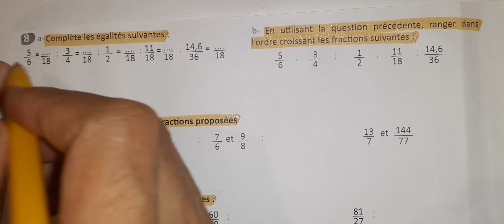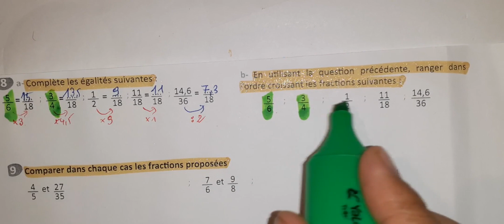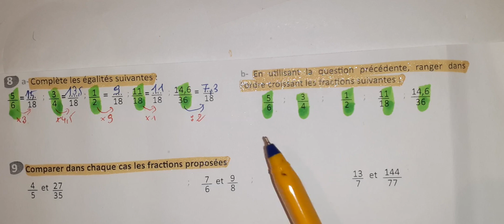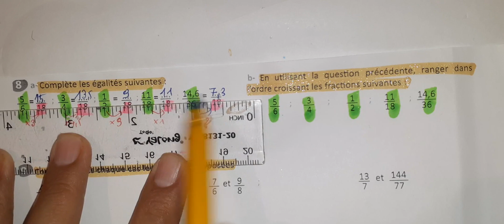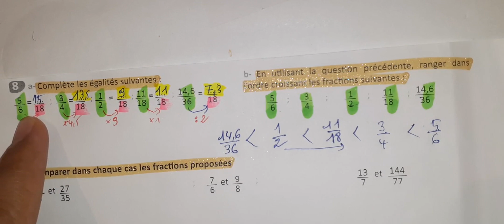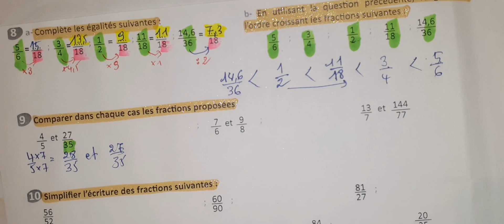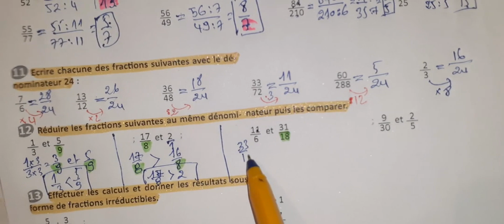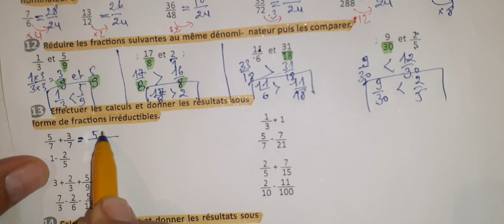tremplin mathematique 1AC page 26 partie 2 nombres en écriture fractionnaire